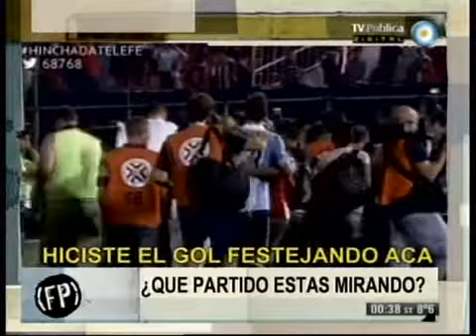Todo el repaso: Lo que pasó en la Semana - 15-09-13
Informe: Todo el repaso: Lo que pasó en la Semana - 15-09-13